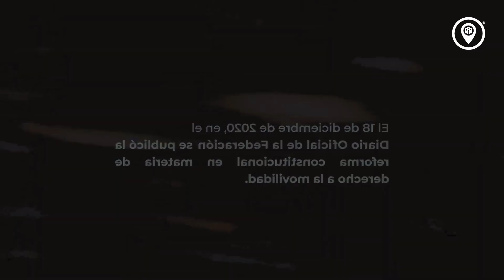Estrategia Nacional de Movilidad y Seguridad Vial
En una sociedad cada vez más conectada y dinámica, una circulación eficiente y accesible es fundamental para garantizar la accesibilidad a servicios básicos, la integración social y la competitividad de las ciudades y regiones.

Es por ello que recientemente se publicó la Estrategia Nacional de Movilidad y Seguridad Vial 2023–2042, la cual sienta las bases para un mejor desarrollo de estos ámbitos en México por los próximos 19 años.